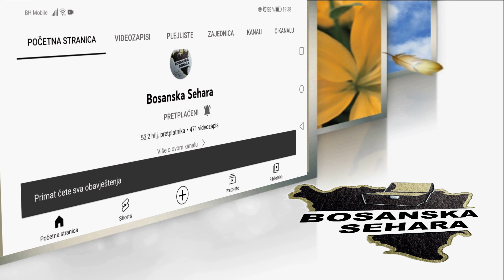Nas ima,mi smo tu i radimo na popravljanju kvaliteta svoga života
Na opštini Zvornik MZ Liplje a u njoj grupa vrijednih ljudi koji iz dana u dan popravljaju, svojim entuzijazmom, uslove života na svojim imanjima. Imaju i svoje privatne živote i borbu za preživjeti ali su tu i bore se za cijelu zajednicu, radeći rekao bih za narod.